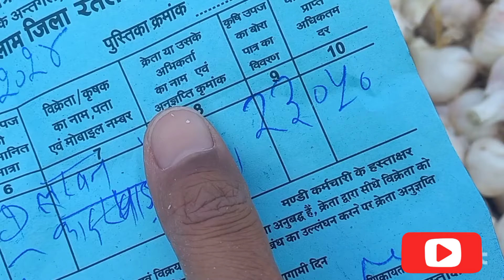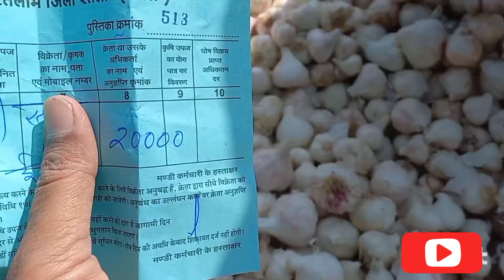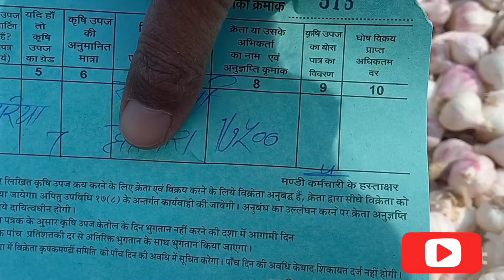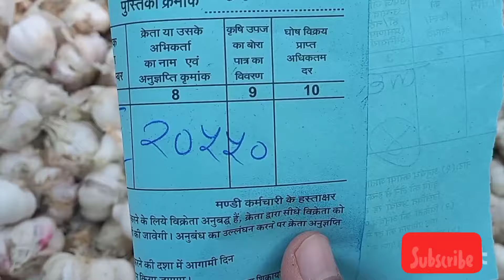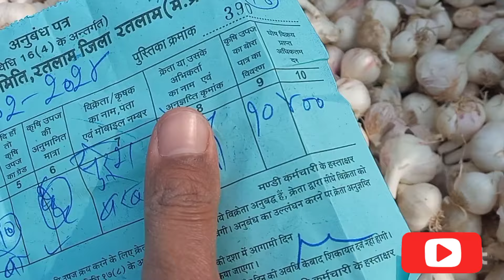लहसुन का भविष्य !! आने वाले दिनों में क्या रहेगा भाव !!garlic price in future !!